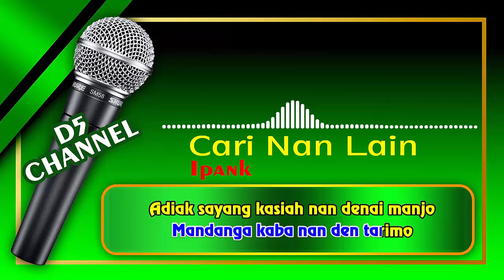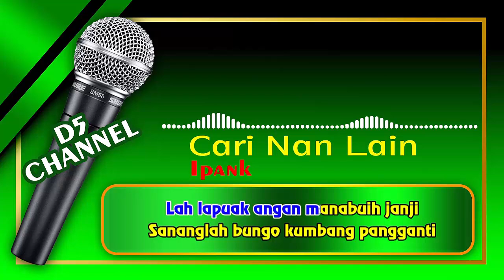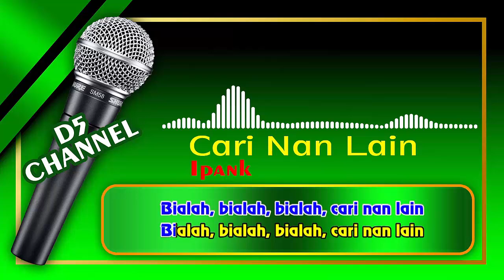Cari Nan Lain (Karaoke Minang) ~ Ipank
Karaoke Lagu Minang Tanpa Vocal Cari Nan Lain dari Ipank

Judul : Cari Nan Lain
Artis : Ipank
Cipt : Ipank

Lirik CARI NAN LAIN

Ka dalam jatuah si aia mato
Mandanga kaba nan den tarimo
Adiak sayang kasiah nan denai manjo
Lah baulah maurak kato

Malantiang cincin di ujuang jari
Patah dahan bungo di tampuaknyo
Dek ulah bansaik di badan diri
Galak nan dulu baganti ibo

Batahun-batahun bungo di nanti
Siang jo malam denai siangi
Lah lapuak angan manabuih janji
Sananglah bungo kumbang pangganti

Takileh bana sasalah datang
Untuang lai hanyuik di aia tanang
Tabarek langkah bajamboan
Takilek bana sasalan datang

Bialah.. bialah..
Bialah cari nan lain..
Bialah.. bialah..

♫ Tanpa Vocal
♫ Audio HD
♫ Dilengkapi Lirik
♫ Dibuat Ulang / Remix / Buak Vocal Remove

Selamat berkaraoke, semoga anda terhibur, dan terima kasih atas support yang anda berikan.